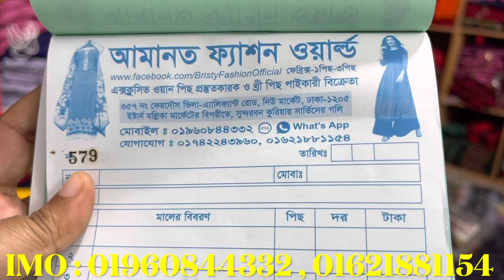নুরের প্যাটেলের ড্রেস মাত্র ৬৫০ টাকায় কিনুন পাইকারি বাজার থেকে | ব্যবসা করুন মাত্র ৬৫০ টাকায়